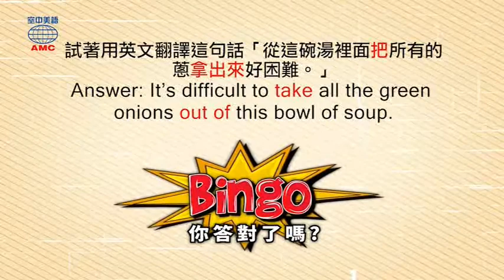2018年05月號Unit7【自製美味盆栽蛋糕】-Magic Box